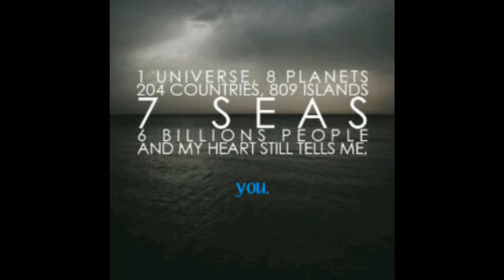Adele - Someone Like You ( Future Underground Just For B 2012 Rework) HD.wmv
just pure music...